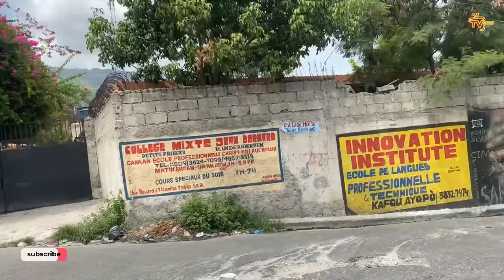31 OUT- San konte bwa kale, lapolis pran 7 bandi 2 pat/ Revokasyon Muscadin, Babekyou atake Tipyè fò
31 OUT- San konte bwa kale, lapolis pran 7 bandi 2 pat/ Revokasyon Muscadin, Babekyou atake Tipyè fò